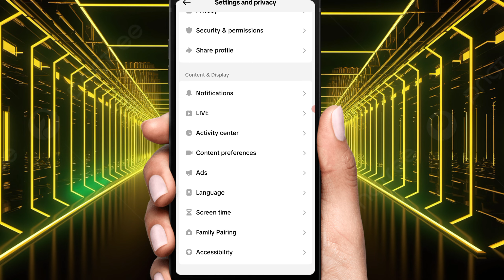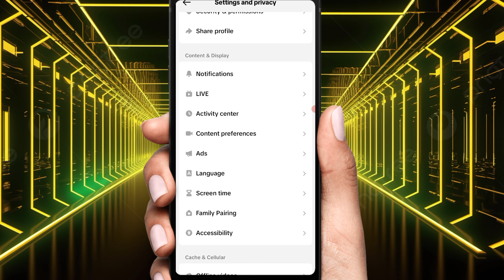How to off restricted mode on tiktok | tiktok restricted mode off kaise krain